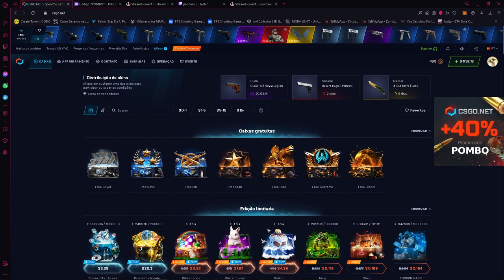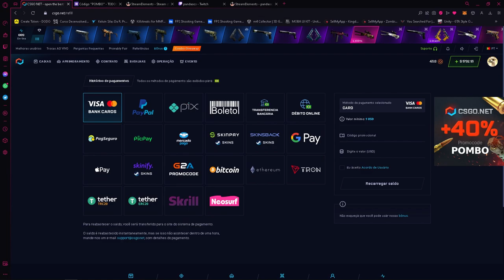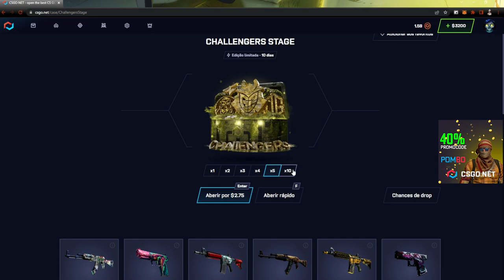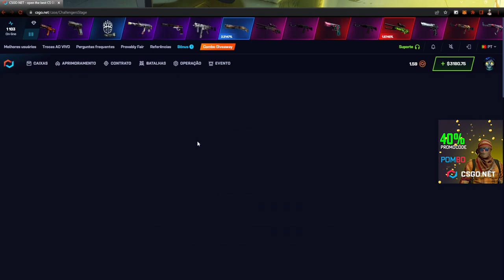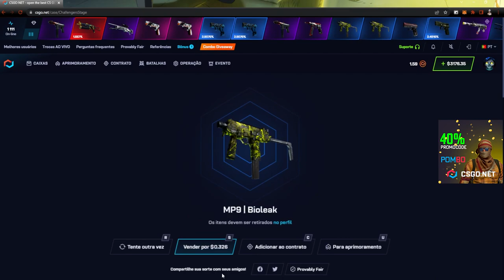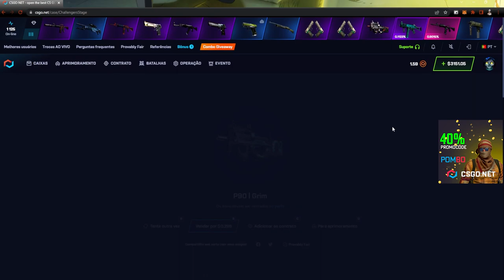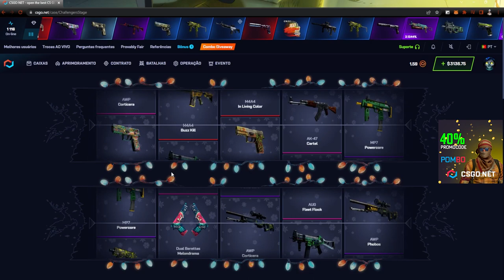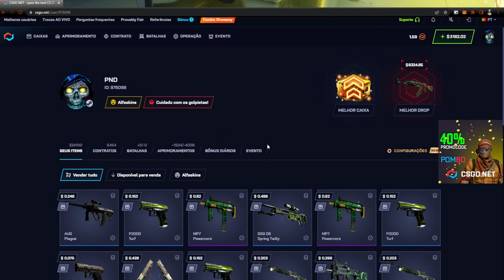TESTANDO a CAIXA CHALLENGERS STAGE no CSGONET